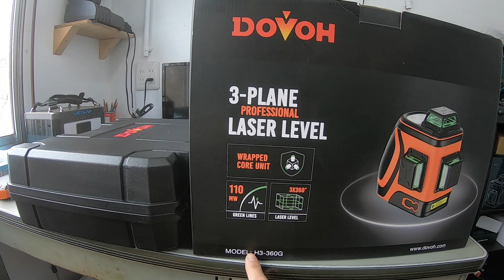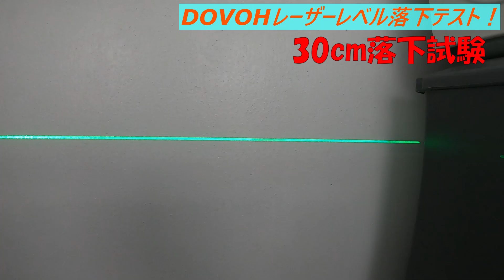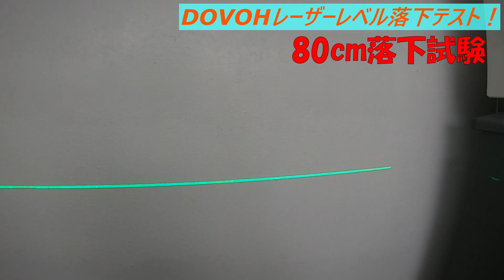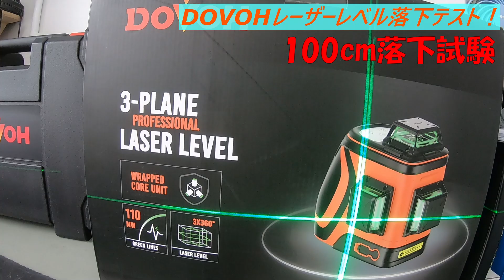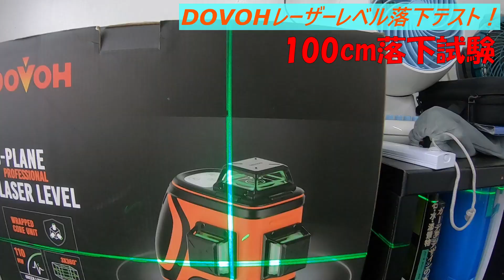【DOVOH】衝撃に強いレーザー墨出し器を落下試験にかけたら⁉【H3-360G】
DOVOH製プロ用高品質レーザー墨出し器のH3-360Gの耐久性を検証する為、落下テストを行ってみました。
衝撃による、レーザーの精度や、外観の破損などを検証してみましたので、是非参考にしてみて下さい！

15%割引になりますので、是非ご検討下さい。

15%割引コード【79J3DIWE】
有効期限：2025/3/31

今回使用した商品はこちら⤵️

DOVOH レーザー墨出し器 レーザーレベル 屋外用 110mw 高輝度 レーザー水平器 360度 フルライン 高精度 充電式水準器 建築用 自動補正 12ライン グリーン 墨出し機 Type-C充電可能 受光器対応 H3-360G

受光器セットはこちら⤵️

DOVOH 高輝度 レーザー墨出し器 受光器付き 昼光高視認性レーザー水平器 360 自動整準 最大 400 フィート/120M 長距離 110mw 高出力 グリーン レーザーレシーバー付き 屋外用 H3-360G